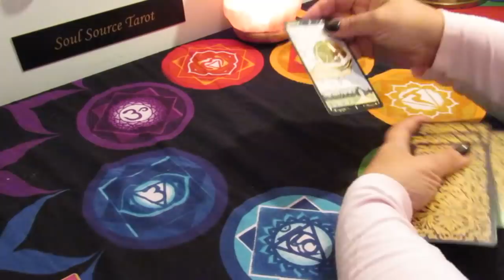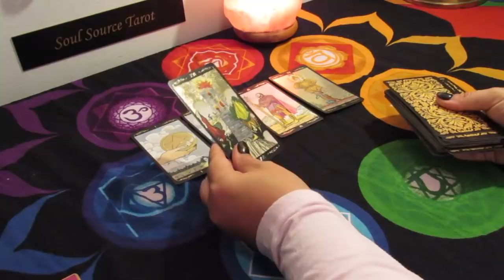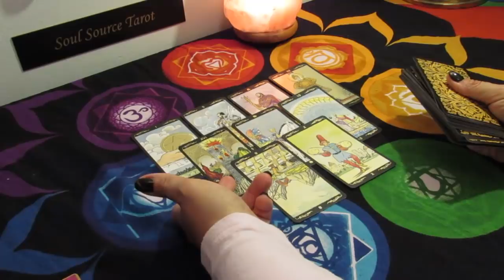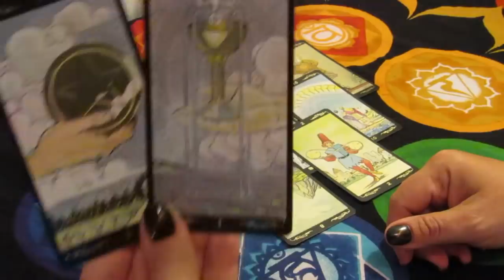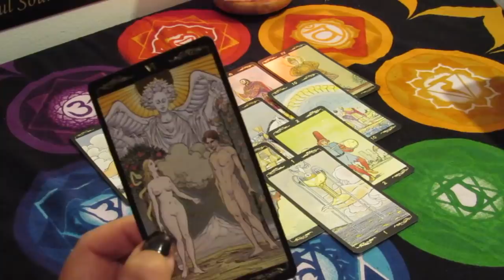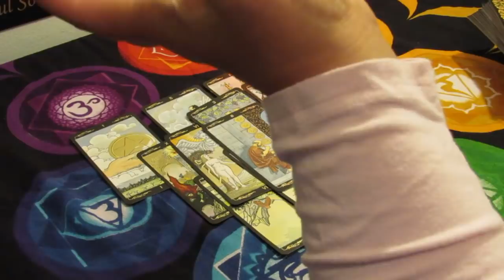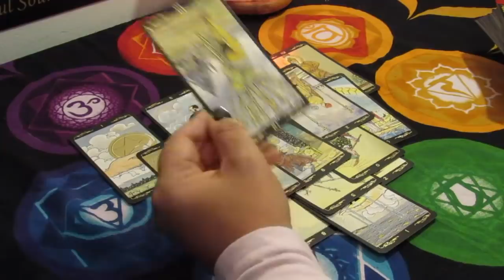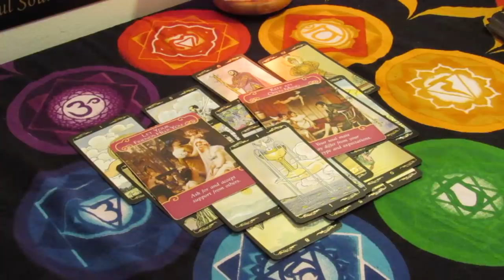Aries Mid May Tarot Reading....Life is About to Change in a Huge Way...Aries Tarot Reading